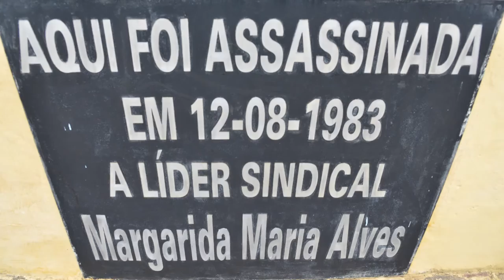"Margarida não era de baixar a cabeça", diz amiga da sindicalista que inspirou a marcha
Maria Soledade e Margarida Maria Alves se conheceram em Alagoa Grande em 1975 e lutaram juntas pelas mesmas causas, na militância sindical e também por meio da arte dos repentes e dos cordéis. A amiga lembra dos últimos meses de vida da líder sindical que foi assassinada na porta de casa em agosto de 1983. Saiba mais sobre as Margaridas, suas histórias e reivindicações em especial da Agência Brasil